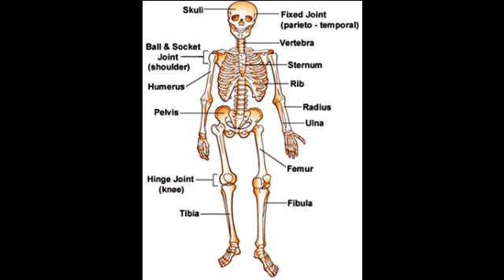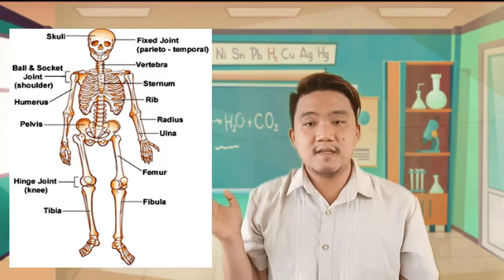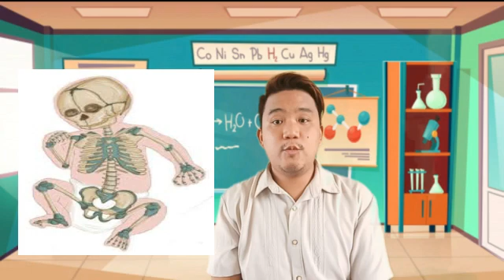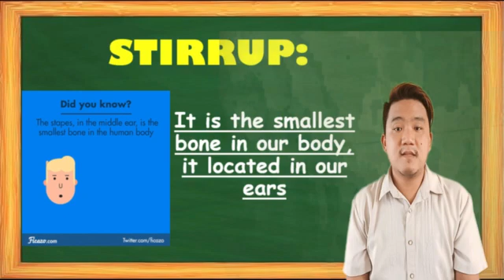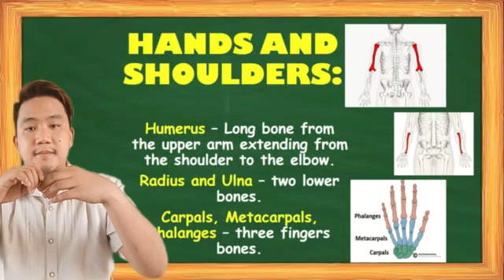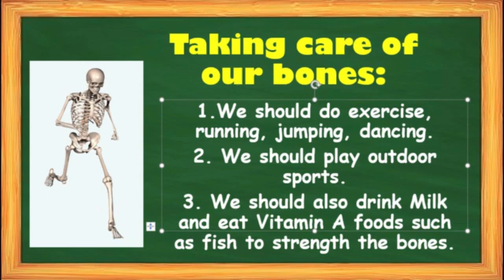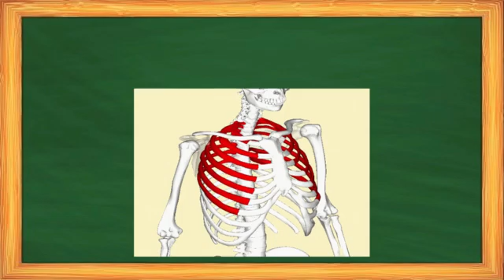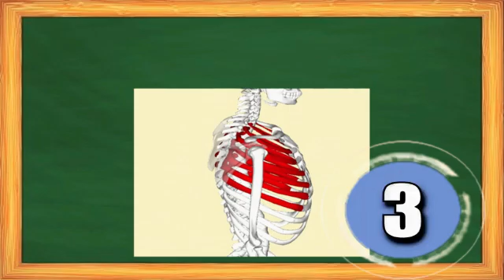THE PARTS OF THE HUMAN SKELETAL SYSTEM AND THEIR FUNCTIONS II SCIENCE (MELC BASED) QUARTER 2 WEEK1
Hello televiewers especially kids and parents welcome to AGHAMAZING T.V. I am Sir Jez De Guzman and I will be your teacher in Science 5 Are you ready to explore the enchanting World of Science? Now Let's Go!!!